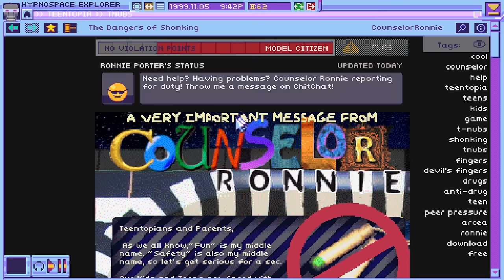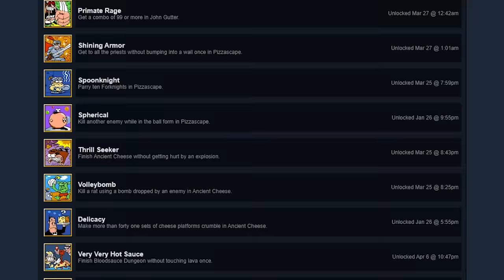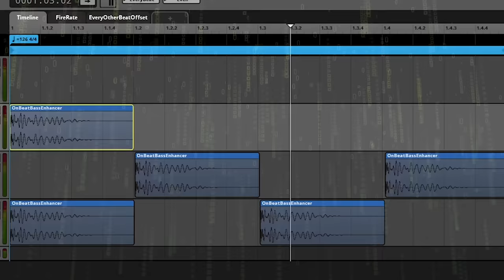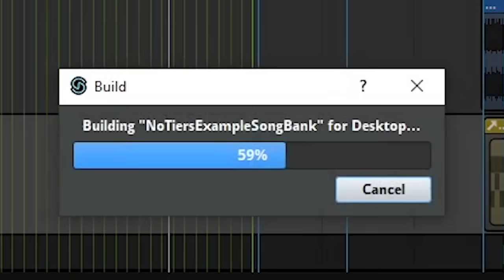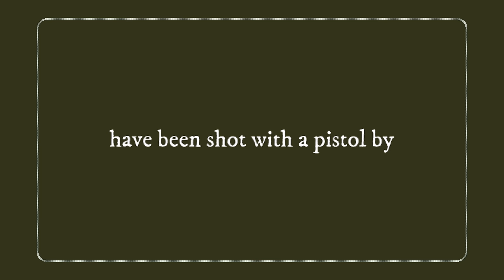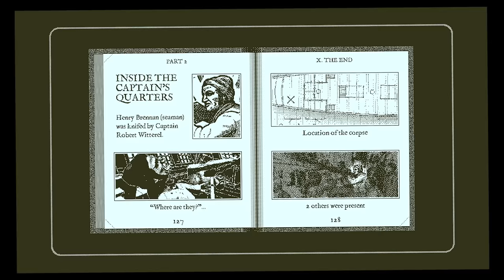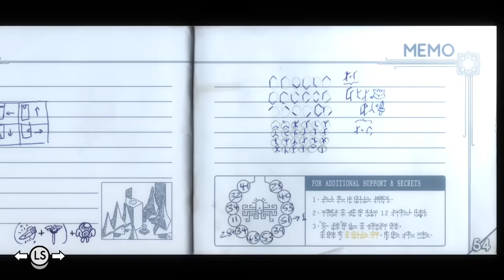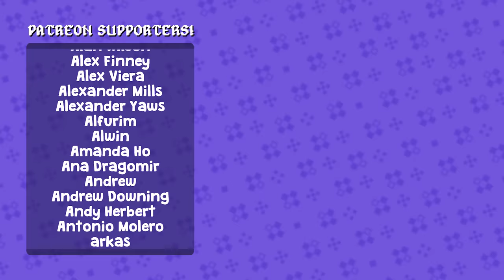5 Indie Games You NEED To Try (or else)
I’m tired of pretending like everyone and their mother has played every video game on the planet, so I’m gonna talk about Pizza Tower, and you’re gonna like it.

Thanks to Football Head for the thumbnail art!

Thanks to Iron Pineapple for helping with my script (this is a recurring theme)

It’s Pizza Time! - Pizza Tower
Pizza Deluxe - Pizza Tower
Hard Drive To Munch You - Pizza Tower
Time For A Smackdown - Pizza Tower
Good Eatin’ - Pizza Tower
Meatophobia - Pizza Tower
Don’t Preheat Your Oven Because If You Do The Song Won’t Play - Pizza Tower
Bye Bye There! - Pizza Tower
Select Link - Kirby Star Allies
Estelle’s Theme - Omega Strikers
Ordinary Days - Lethal League
Map Theme - Omega Strikers
Zentaro’s Theme - Omega Strikers
Ai.Mi’s Theme - Omega Strikers
In Broad Daylight - Chibi-Robo
Through You - Metal Hellsinger
Dissolution - Metal Hellsinger
Stygia - Metal Hellsinger
Feel the Heat - Sega Bass Fishing
Main Theme + Various Tracks - Return of the Obra Dinn
Memories of Memories - Tunic
StreetPass Mii Plaza Theme - Nintendo 3DS
Forget to Forget - Tunic
The Heir - Tunic
Menu (Clear) - Super Monkey Ball 2
Celsius Troubles - Pizza Tower

0:00 - Intro
1:03 - Pizza Tower
10:13 - Omega Strikers
17:15 - Metal Hellsinger
21:20 - Return of the Obra Dinn
23:34 - Tunic
26:49 - Outro